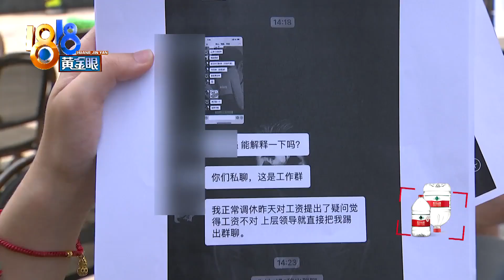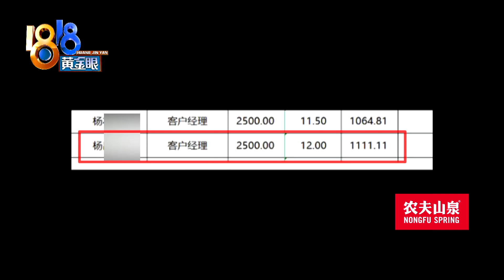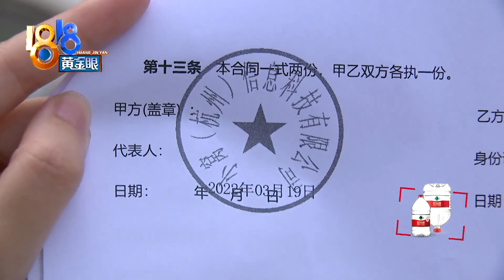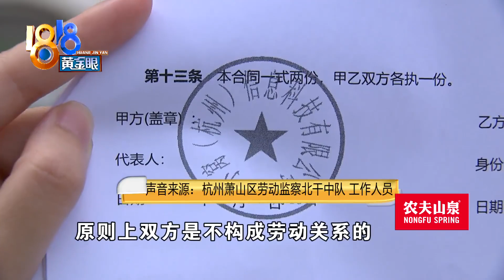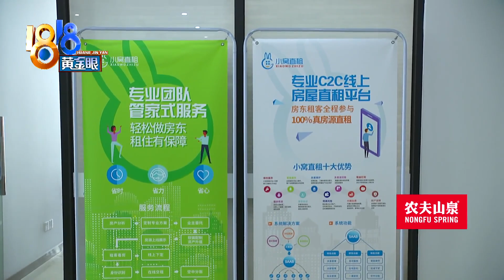底薪五千五变两千五，咨询工资遭辞退？【1818黄金眼】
【沟通底薪五千五 实际底薪两千五？】小杨反映，他到一家公司找了份工作，说好底薪五千五，可发工资时才发现，底薪是两千五。去找公司，结果领导说他咨询工资影响同事。他本来就要辞职的，现在按离职处理，该拿的钱都拿不到。公司这边又会怎么说呢？

新闻标签：